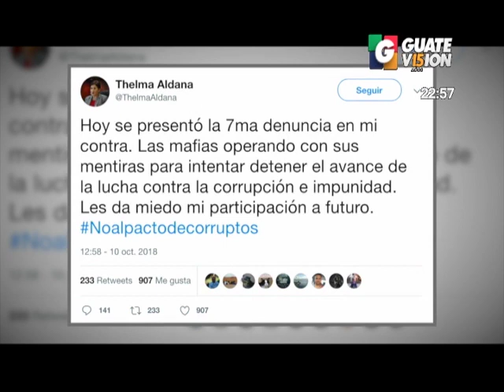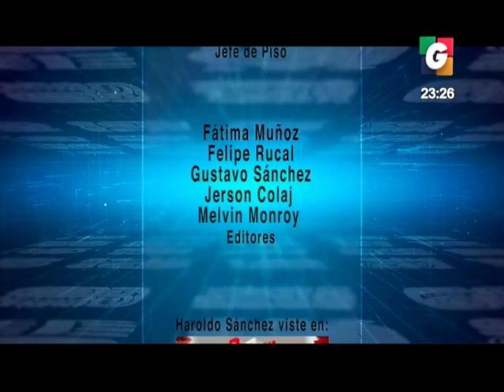Diputados anuncian que denunciarán a Thelma Aldana, por compra de edificio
La comisión en el Congreso de la República que investiga la compra de un edificio del Ministerio Público, supuestamente sobrevalorado, adelanta que denunciará a la exfiscal Thelma Aldana.

Acompañe a Ben Kei Chin, Marcela López Gálvez y Goyo Saavedra a conversar sobre este tema.